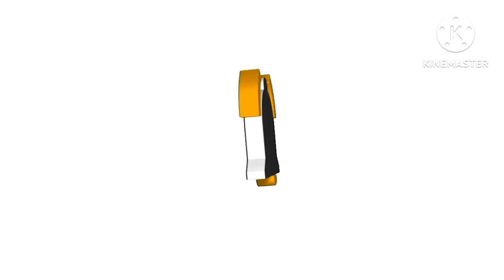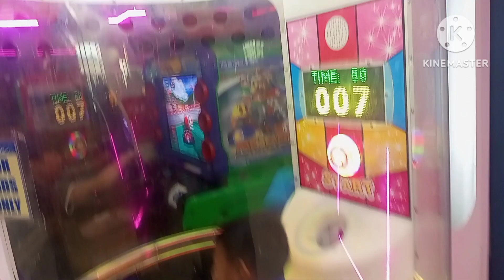a day in my life